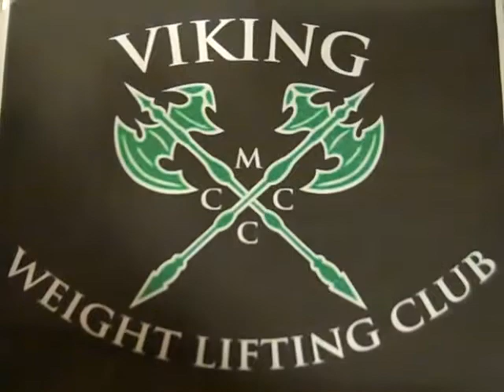Viking Weightlifting Club Promo